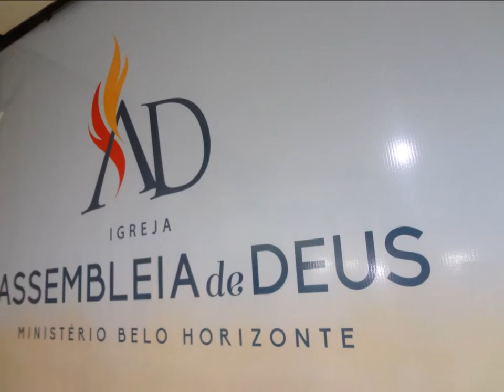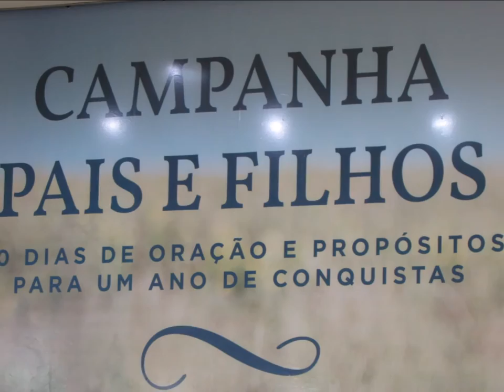Assembleia de Deus.........12 Janeiro 2016 - Centro - B.H - M.G - Pais e Filhos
Somos menbros de seu Corpo